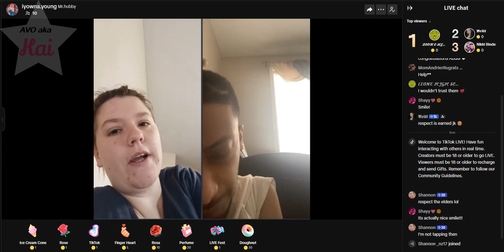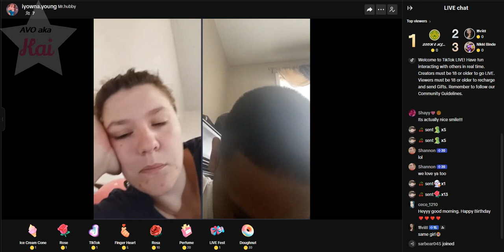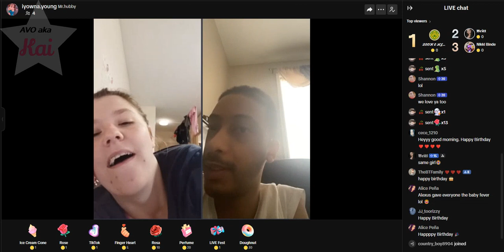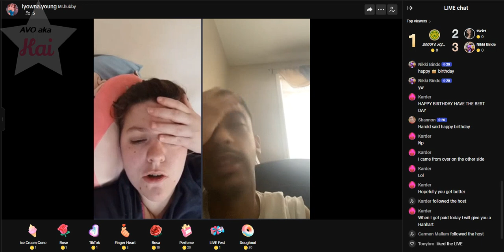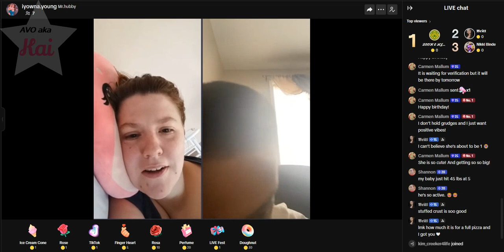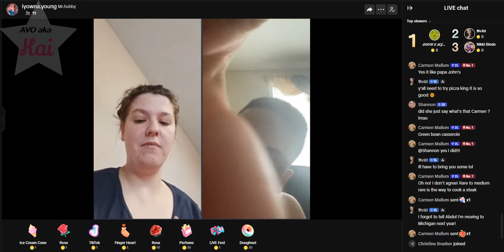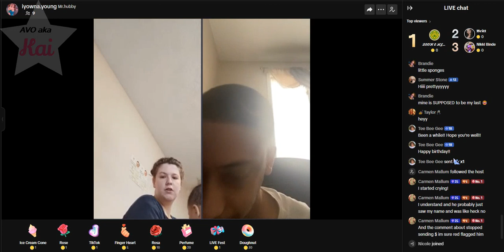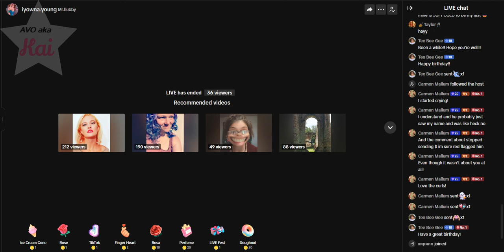ALEXUS MRHUBBY 12-02-23_09.15AM BACK BEGGING FOR PIZZA AND BIRTHDAY MONEY